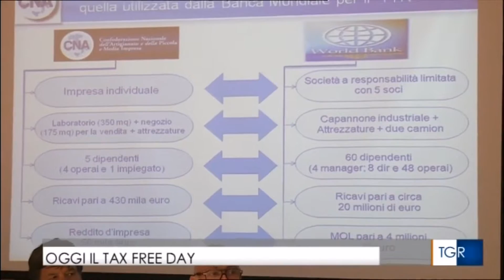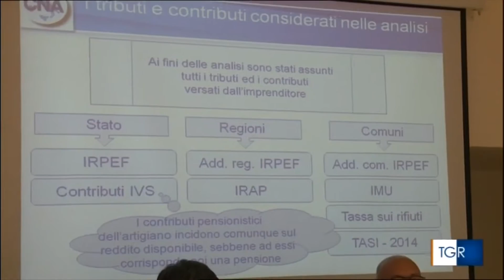Alla Cna di Roma si festeggia il Tax Free Day - Tg3 Lazio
Sono solo 103 i giorni dell'anno in cui gli imprenditori romani mettono in tasca realmente ciò che hanno guadagnato, il resto sono giorni lavorativi serviti a pagare le tasse. Intervista a Lorenzo Tagliavanti, direttore Cna Roma e Erino Colombi, presidente Cna Roma.